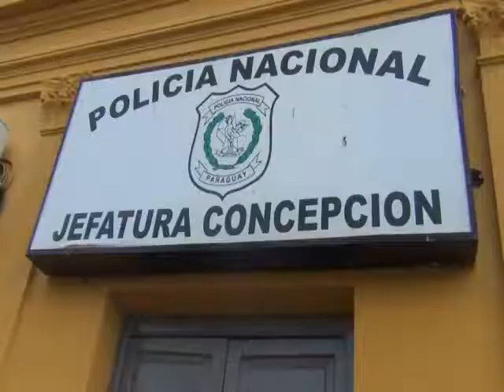MUJER DETENIDA POR LA POLICIA Guido Benitez